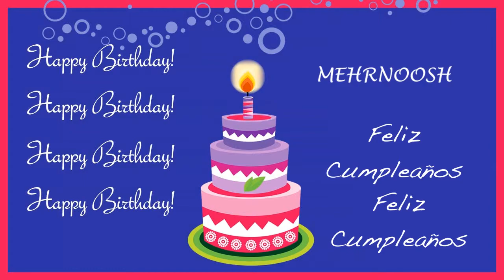Mehrnoosh Card Tarjeta - Happy Birthday